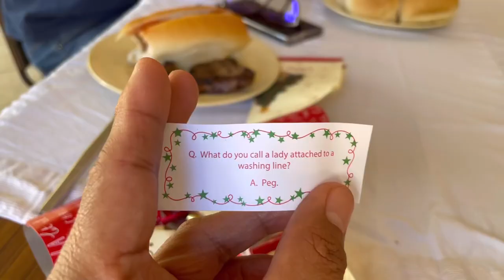CHRISTMAS VLOG: Men’s group CHRISTMAS PARTY